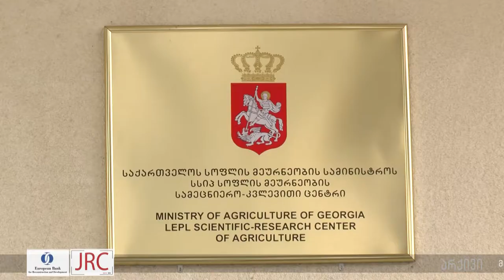„სამურაი კრაზანას“ საქართველოში შემოყვანაზე ჯერ საუბარიც არ არის - სამეცნიერო კვლევითი ცენტრი